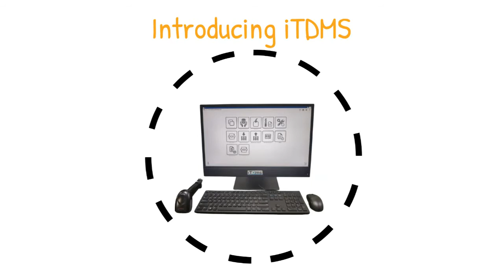iTDMS - Tool Data Management System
The Worlds most easy to use Tool Management System. iTDSM